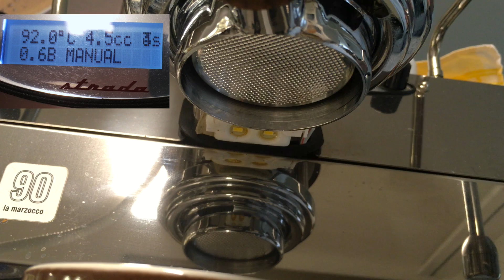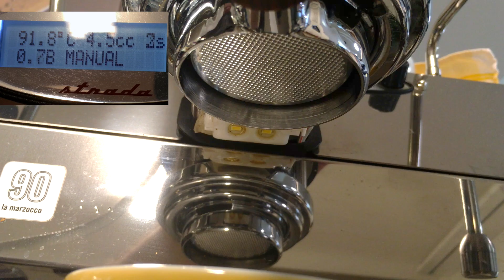Coffeeshot of the day La Marzocco EP-1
Day 7 after roasting - Ethiopia bifu godina